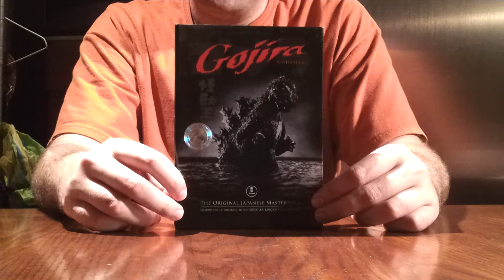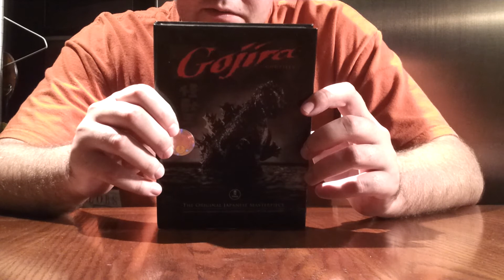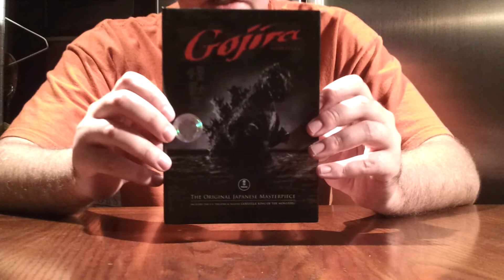Gojira 1954 movie review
My Gojira 1954 movie review.